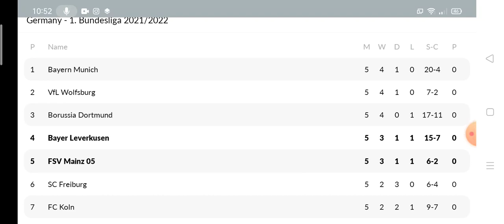Bayer Leverkusen vs Mainz Prediction || Bundesliga 2021/22